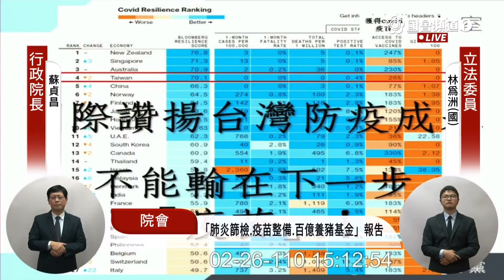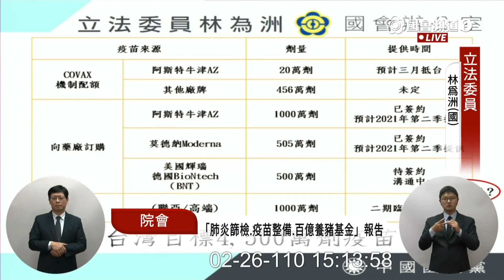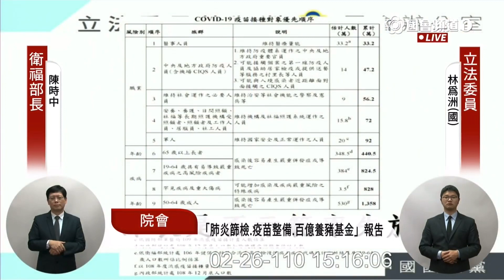（邱太三"主委"初登板）林為洲 質詢 蘇貞昌 陳時中 陳吉仲 鳳梨 🍍 篩檢、疫苗、百億養豬基金 專案報告 20210226 院會 立法院演哪齣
防不勝防 中美貿易戰
生鮮農產品

4:18 陸委會主委 邱太三
兩岸農產品檢疫跟檢疫協議

是不是一個開始而已

5:19 蘇貞昌
不要把他升高到到政治層次

7:25 互釋善意 "武漢肺炎"
covid-19 SARS

委員講沒關係啦
委員英文比較好
那如果鄉下農民
你叫他講covid19￼
他可能比較難講

那就新冠病毒嘛 新冠肺炎

SARS 就是這樣
結果搞不清楚從哪裡來的

也不一定要知道他從哪裡來的
防疫就有幫助￼

公共衛生上有一種慣例就是這樣
並不是歧視他￼

10:20 疫苗
chart: Covid Resilience Ranking

輝瑞還在等
看原廠怎麼處理合約
還沒付訂金

13:57 接種對象優先順序
chart: covid-19 疫苗接種對象優先順序￼

疫苗不足我不搶
沒人敢打我率先